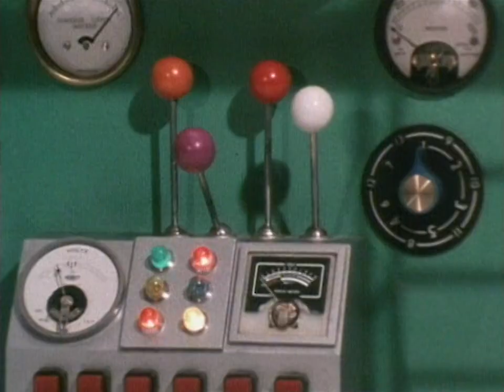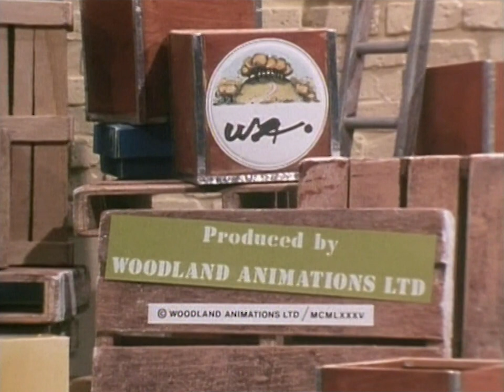Leksaksmaskinen Bertha - En mus i lådan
Utdrag ur "Leksaksmaskinen Bertha 2"
Svenska röster:
Beatrice Järås
Staffan Hallerstam
Olav F Andersen